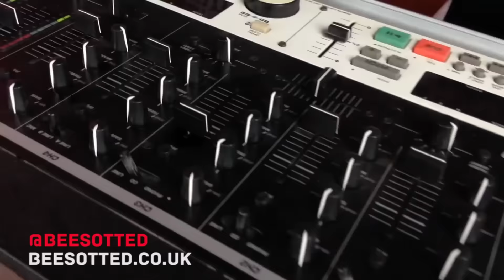England Fans Sing "Vardy's On Fire" | St Etienne Street Party Euro 2016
At 'Chico's Disco' bar, hundreds of England fans partied on the streets of St Etienne before their final group game of Euro 2016 against Slovakia to a spontaneous burst of "Vardy's on Fire" - a rip of the now infamous song  "Will Grigg's on fire".

Great vibes!

Follow Beesotted as we blog, vlog and podcast our way around Euro 2016.

Filmed and Produced by Billy Grant and Dave Lane (All Mouth No Action)